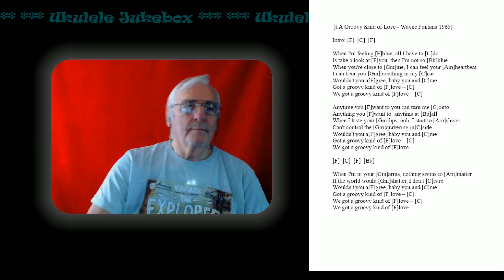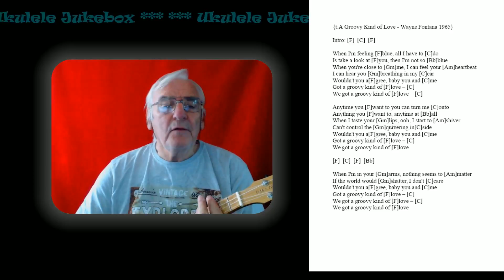Groovy Kind of Love